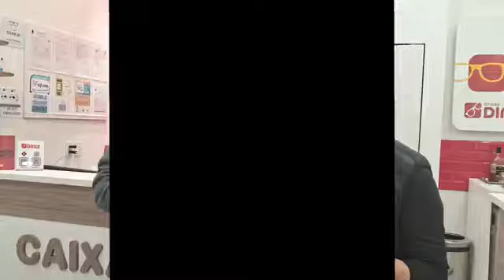Óticas Diniz, NA COMPRA DA ARMAÇÃO GANHE AS LENTES !!